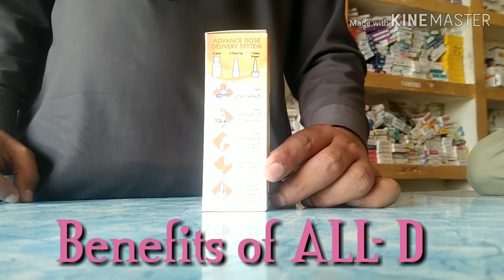Bachon ki taqat ka ilaj||Bachon ki hadion ki taqat ka ilaj||Bachon ki achi sehat aur nasho numa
All d drops price in pakistan
vitamin d drops for adults
All d drops review in urdu hindi
All d drops dosage uses
Benefits of All d drops